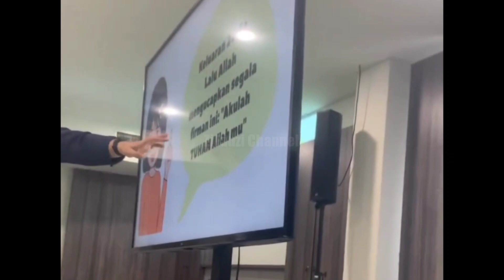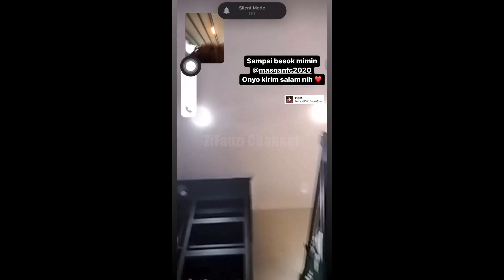TAG PHOTO KE AYAHNYA UNTUK SEMANGAT PAGI KE SEKOLAH DARI ONYO YANG SEMAKIN HARI SEMAKIN HANDSOME